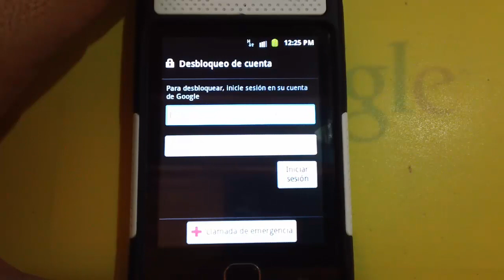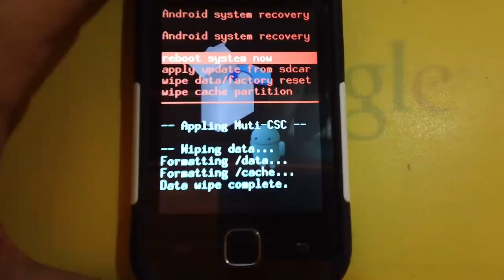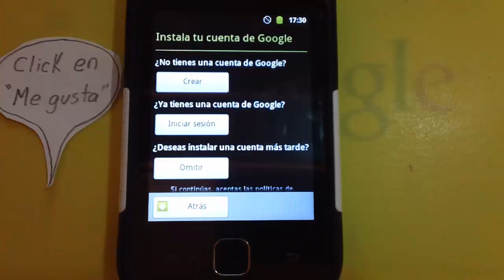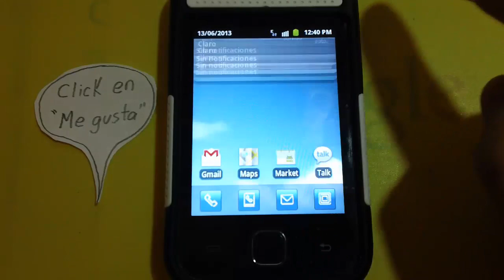Desbloquear Teléfono por fallas en patrón de Inicio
Como Desbloquear Teléfono Android (Galaxy) por fallas en patrón de Inicio